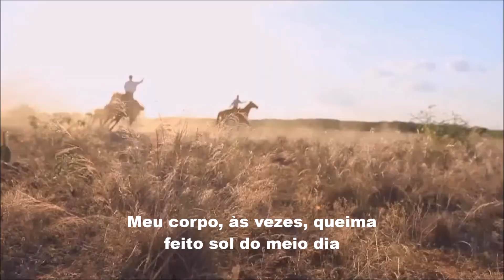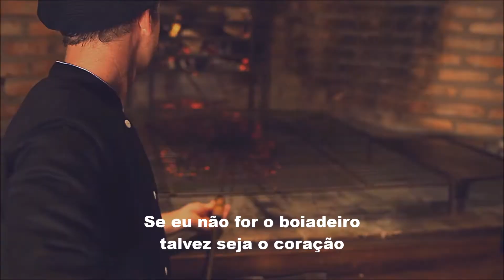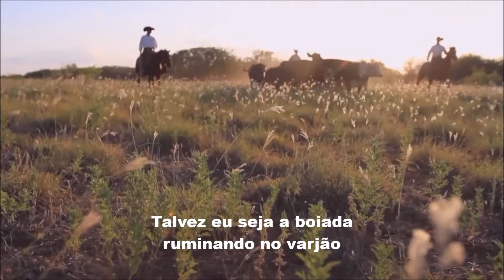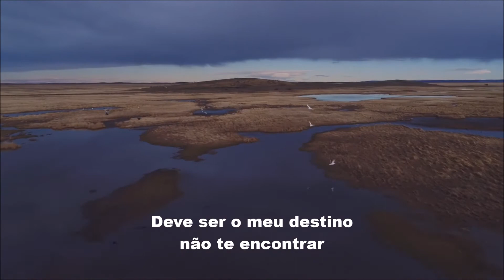SINA com REI GASPAR e MAJESTADE, edição MOACIR SILVEIRA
“Sina”, composição original de Rick e Alexandre, mais conhecido por Ray da dupla Renan e Ray, é mais uma bela faixa do CD “Tem Outra Pessoa”, da famosa dupla sertaneja Rei Gaspar e Majestade.
Ficha técnica:
Produção: Rei Gaspar e André D’Paula
Repertório: Rei Gaspar e Ariovaldo Pereira
Percussão: Cláudio
Violão: André e Tássio Cândido
Baixo: Ney
Acodeon: Wilsinho
Gravação: André “D’Paula Stúdio”

SINA

  De: Rick e Alexandre

Lerê lerê lerê Lerê
Eu acho que em minhas veias corre água cristalina
De vez em quando acho que eu sou a própria mina
Meu corpo, às vezes, queima feito o sol do meio dia
Não sei de onde vem um vento que sempre me esfria
Balançando meus cabelos, me inspirando poesias
Eu acho que nesse chão eu deixo mais do que pegadas
De vez em quando acho que eu sou a própria estrada
Talvez eu seja a boiada ruminando no varjão
Se eu não for um boiadeiro talvez seja o coração
Pulsando, batendo forte nas entranhas desse chão
Sou boiadeiro, boiada eu sou
Sou violeiro, sou cantador
Sou passarinho já revoei
Não lembro os caminhos que eu já passei
Deve ser a minha sina te procurar
Deve ser o meu destino não te encontrar